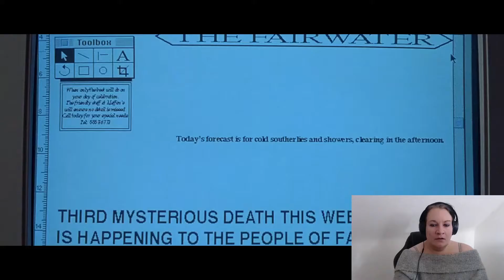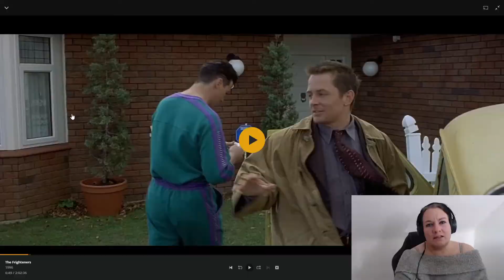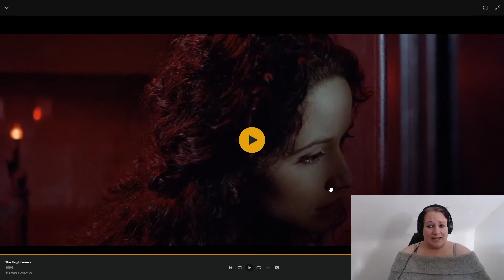First Time Watching The Frighteners (1996) *I screamed A LOT!*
I thought I was in for an innocent ride with this one! Boy was I wrong! Too many jumpscares! If you wanna see me scared out of my wits then check this video out!